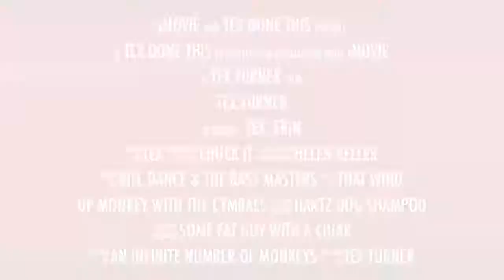Tex's YouTube Trailer